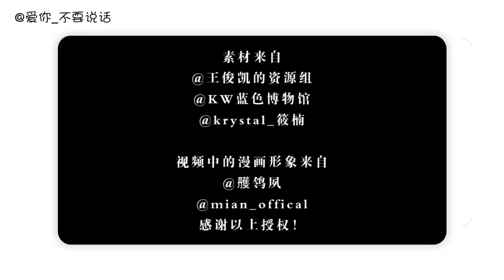(CNTNĐ)Những giây phút đáng yêu của Khải ca trong Cao năng thiếu niên đoàn mùa 2